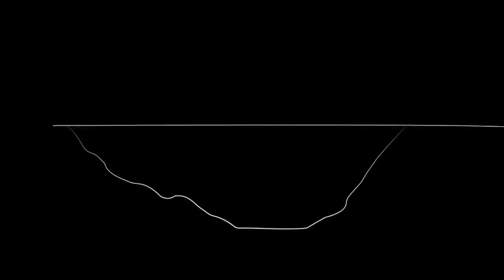World's First 'Floating Tunnel' Could Be Built In Norway | Mach | NBC News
The submerged roadway would significantly cut the travel time along the 700-mile route, which currently involves seven different ferry crossings, on the nation's rugged west coast.